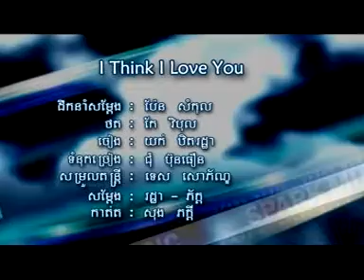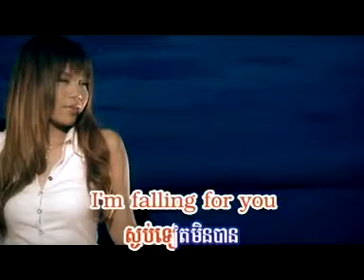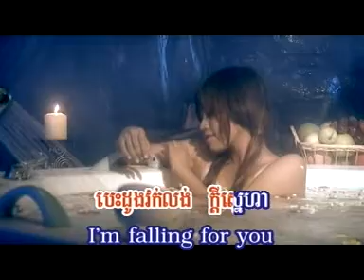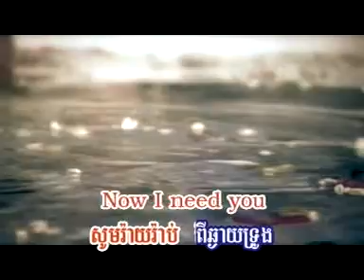I think I love U (SPARK-vcd-vol.4)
Singer: Yuok Thitrotha